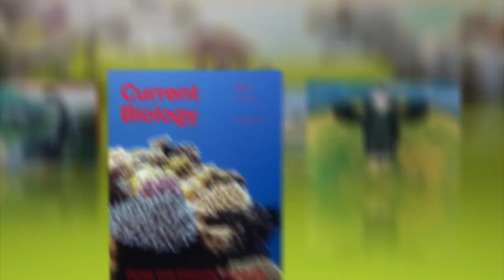Dinosaur Flatulence Dutch-Ovened the Jurassic Period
British scientists have published research in the journal Current Biology that suggests dinosaur flatulence during the Jurassic period turned the Earth into one giant Dutch oven, contributing significantly to a warmer climate 150 million years ago.

By comparing their digestive system to modern day cows, scientists calculated the methane output of vegetarian Sauropod species like the Brontosaurus. The results predict the annual output of methane gas from the world's population of dinosaurs would have been around 520 million tons, compared to an output of 50-100 million tons for today's cattle population.

That suggests the total methane output during the time of the dinosaurs was significantly higher than it is today, helping to explain the increased temperatures—since methane is a greenhouse gas that traps radiation from the sun in the Earth's atmosphere.

While this new research may not shed light on the "denied it, supplied it" or "smelt it, dealt it" theories, it does suggest that living during the time of the dinosaurs would have totally stunk.